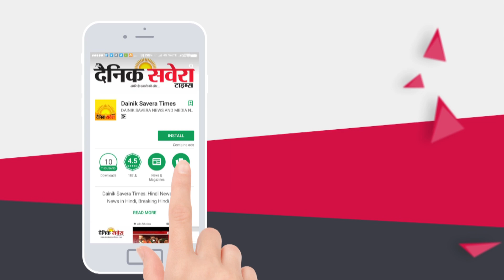Nisha Bano | New Year Wishes | Happy New Year 2020 | Dainik Savera